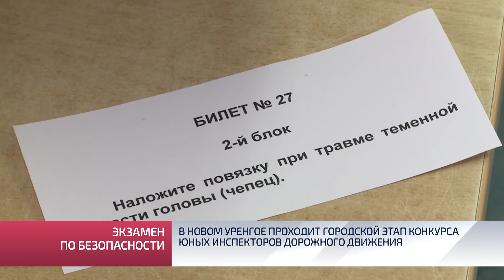В Новом Уренгое проходит городской этап конкурса юных инспекторов дорожного движения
Проехать на велосипеде и не сбить кегли, провести массаж сердца и остановить кровотечение. Юные инспекторы дорожного движения соревнуются друг с другом, демонстрируя свои знания. В Новом Уренгое проходит ежегодный городской конкурс «Безопасное колесо».